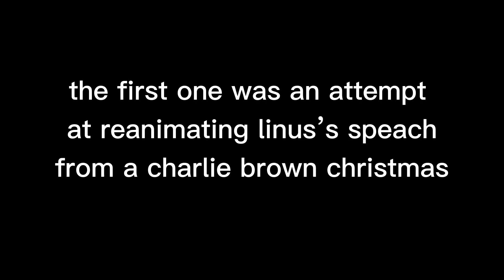unfinished videos compilation